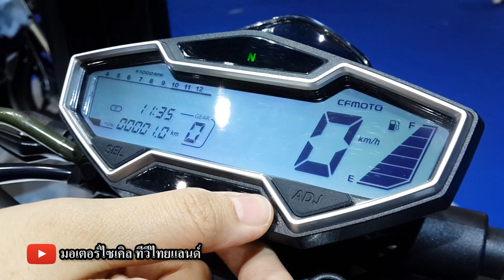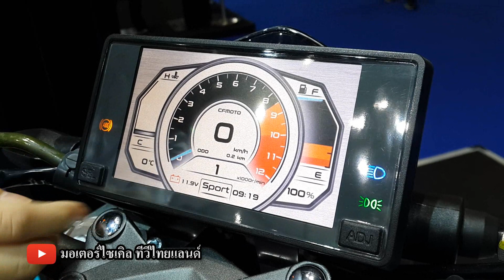CF MOTO 250NK จอสี TFT 2 โหมด Rain (Eco) / Sport (18 เม.ย.61 motorcycle tv thailand